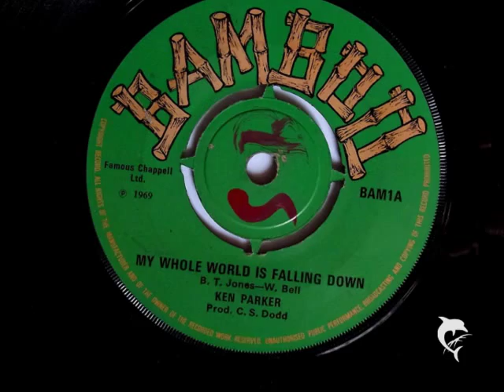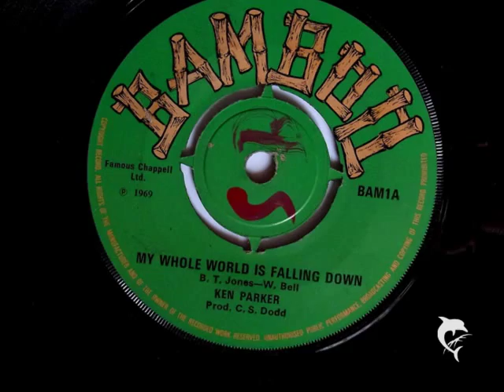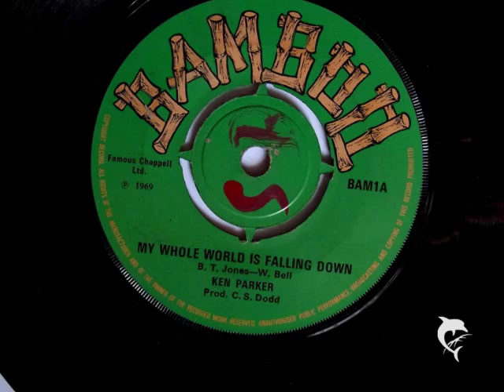Ken Parker - My Whole World Is Falling Down (1969) Bamboo 1 A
REGGAE
Ken Parker - My Whole World Is Falling Down
Prod. C. S. Dodd
Bamboo BAM1A
flip side: Ken Parker - Choking Kind